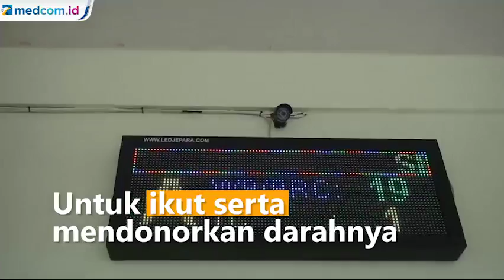Stok Darah A dan O di PMI Jepara Menipis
Stok darah golongan A dan O menipis. Hal ini terjadi di Unit Transfusi Darah PMI Jepara, Jawa Tengah. Sementara permintaan darah terus meningkat, seiring dengan merebaknya penyakit DBD.

Stok darah A dan O saat ini kurang dari 20 kantong. Sementara kebutuhan harian bisa capai 80 kantong. Dalam sebulan kebutuhan darah mencapai 1.500 kantong. PMI Jepara terus dorong partisipasi masyarakat untuk ikut serta mendonorkan darahnya. Pelayanan donor di UTD PMI Jepara dilayani 24 jam.
Kontributor: Rhobi Shani